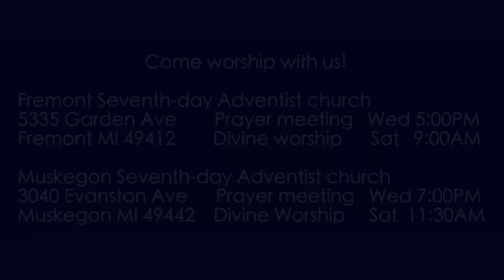Exodus 32:11-13 Moses Intercedes Like Jesus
The Bible portrays Jesus as a prophet like Moses but here we really have Moses behaving much as Jesus did and interceding for His people.